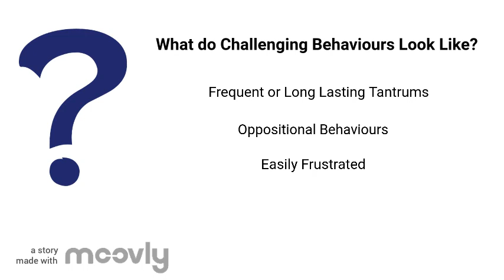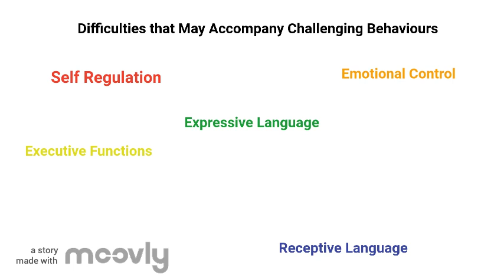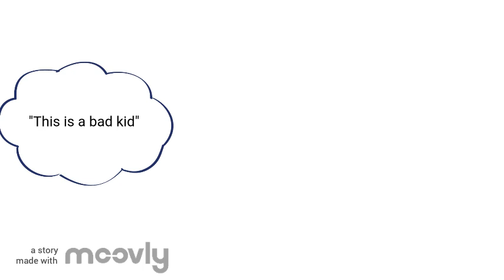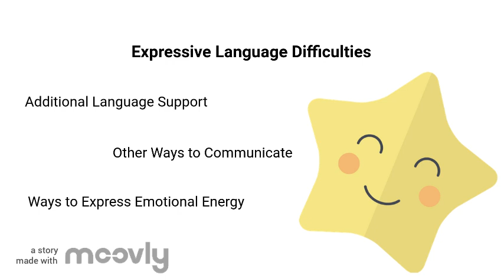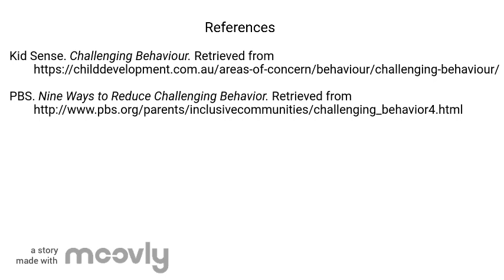Children with Behavioural Challenges - A WesternDLD2 final project by Jodie Rawn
This video explores possible reasons for a child's challenging behaviours.